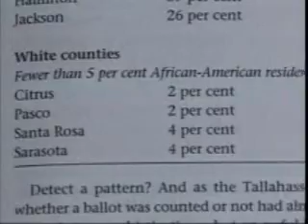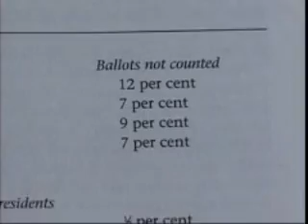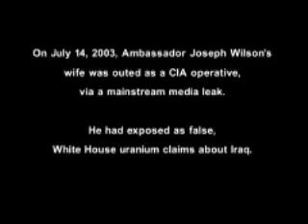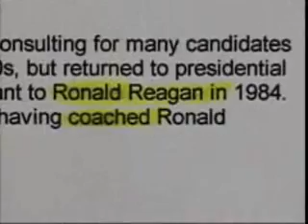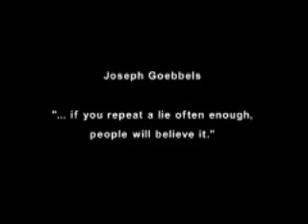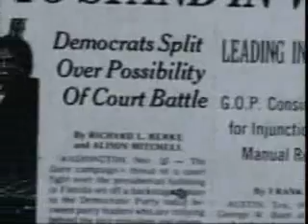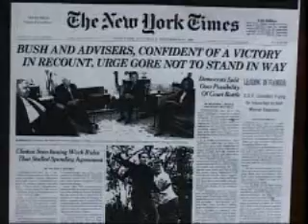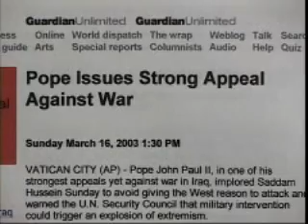Orwell rolls in his grave (part 8)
Documentary on the power of the corporate media.